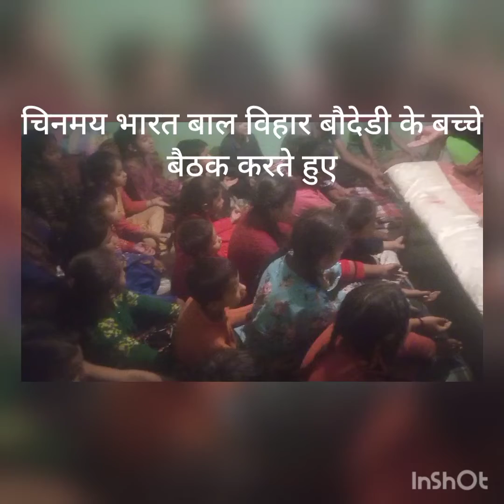,, गुरूस्त्रोतम और अन्य गतिविधियां करते हुए चिनमय भारत बाल बिहार बौदेडी के बच्चे,,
,,चिनमय भारत बाल बिहार,, बौदेडी के बच्चे बैठक करते हुये और अखंड मंडलाकारं बौलते हुए